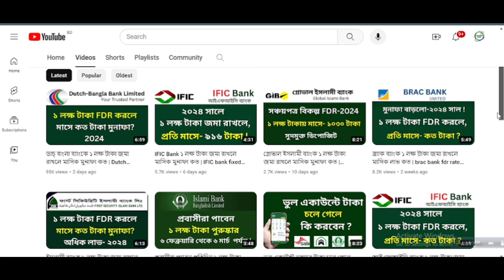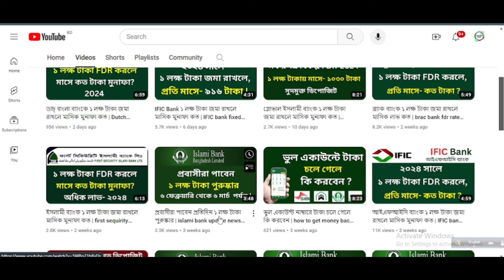রমজানে ব্যাংক লেনদেন সময় পরিবর্তন ২০২৪ | Bank Transaction Time Change Ramadan 2024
পবিত্র মাহে রমজান উপলক্ষে ব্যাংক লেনদেন সময় পরিবর্তন করেছে বাংলাদেশ ব্যাংক। তাই ব্যাংক লেনদেন সময় কয়টা থেকে শুরু এবং শেষ তা আজকের ভিডিও তে আমরা তুলে ধরেছি।
Bangladesh Bank has changed the bank transaction time on the occasion of the holy month of Ramadan in 2024. So we have shown in today's video what time bank transactions time start and end.